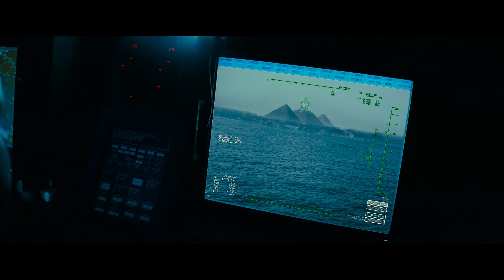Fragorega. Transformers. Warship Railgun V Devastator (4K). Time Reversal. ROTF Tenet (wide)